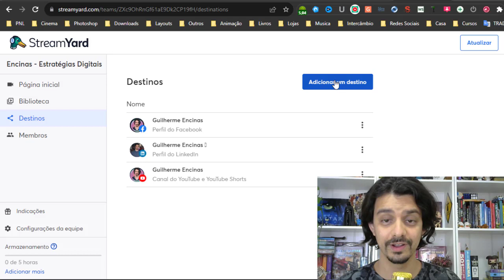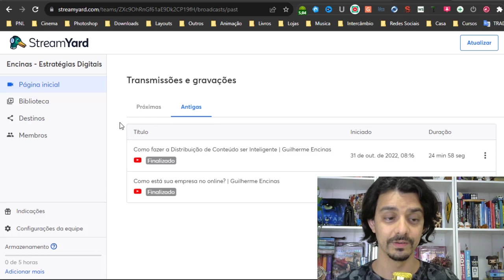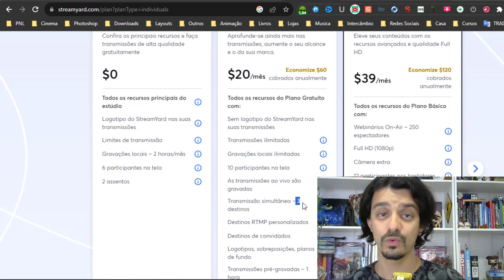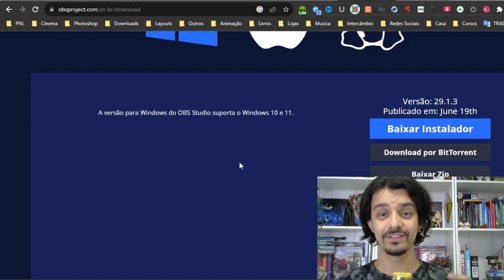COMO FAZER LIVES SIMULTÂNEAS NAS REDES SOCIAIS | GUILHERME ENCINAS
Como você pode fazer lives em vários lugares ao mesmo tempo para várias audiências diferentes? Neste vídeo eu quero te mostrar algumas ferramentas que podem te ajudar a fazer lives profissionais simultâneas ao mesmo tempo.

Um detalhe muito importante: O Instagram não fornece a API oficial para que estas ferramentas façam LIVES simultâneas com ele, portanto como eu disse no vídeo, faça separadamente a sua LIVE do Instagram pelo celular.